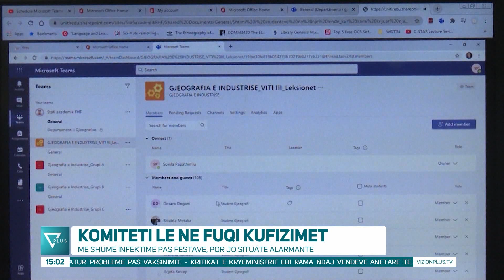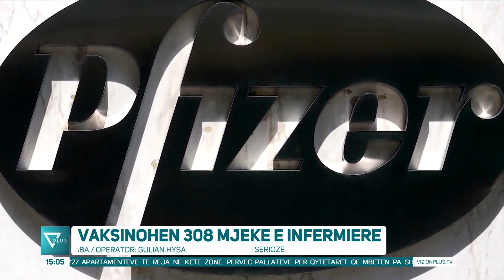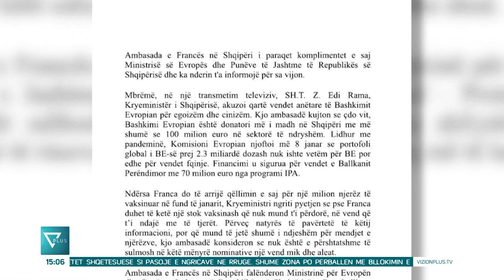News Edition in Albanian Language - 16 Janar 2021 - 15:00 - News, Lajme - Vizion Plus